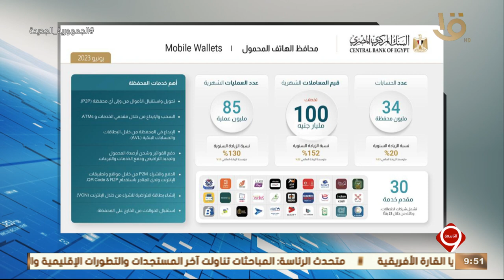نشرة التاسعة | أهم أخبار المال والأعمال